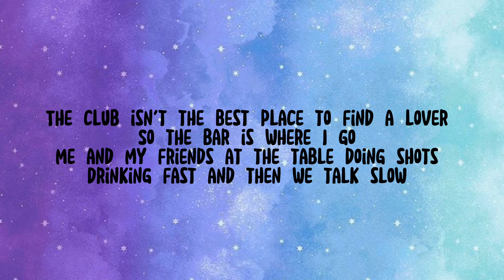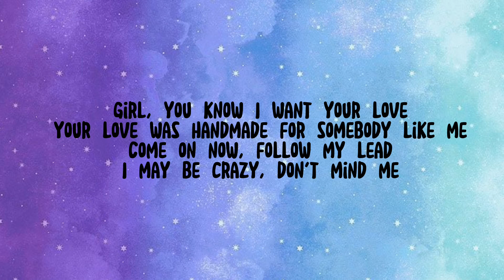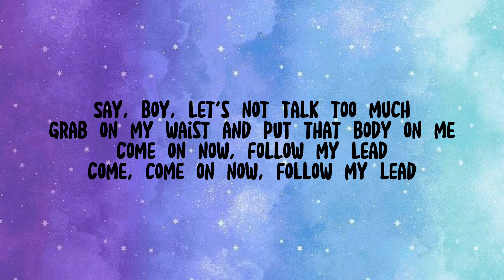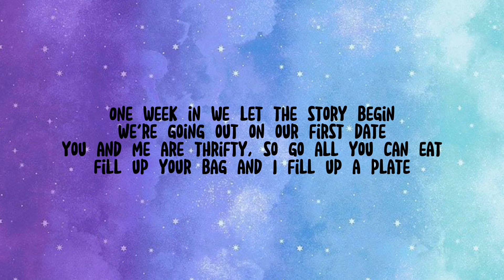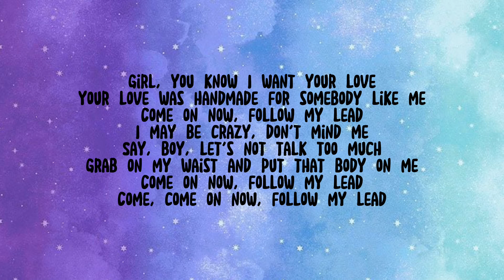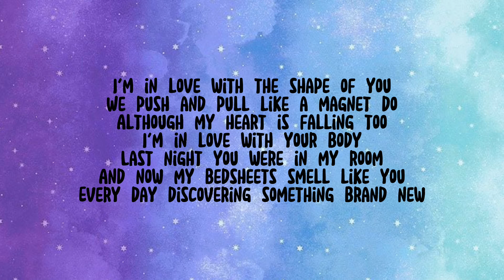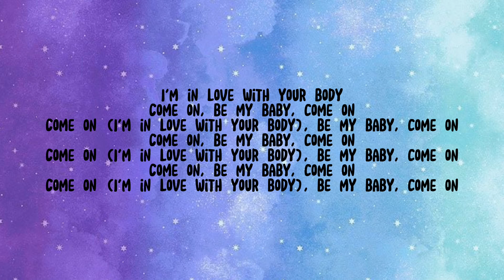Ed Sheeran - Shape Of You (Lyrics video )